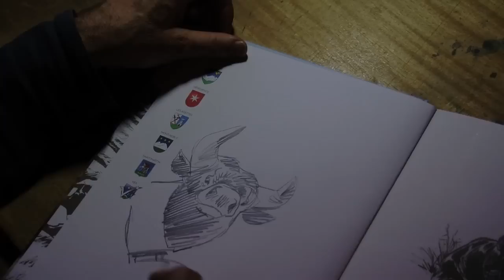Rencontre avec Derib dans son atelier en Suisse...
En décembre, notre caméra s'est glissée sur le tournage de l'émission Un Monde de Bulles en Suisse.
Découvrez la première étape de ce périple de 3 jours : "Chez Derib", le dessinateur de YAKARI et auteur récemment de Tu seras reine.